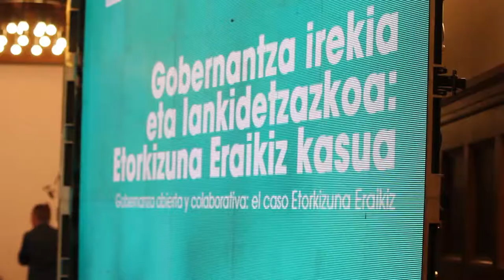Julien Defait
Berrikuntza publikoko zerbitzuen diseinatzaile burua, La 27e Région, Paris | Diseñador Jefe de Servicios de Innovación Pública, La 27e Région, Paris.